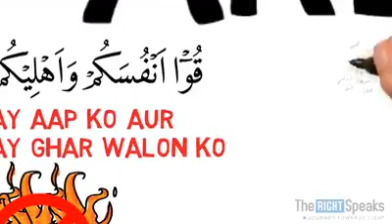Wadvice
The parents